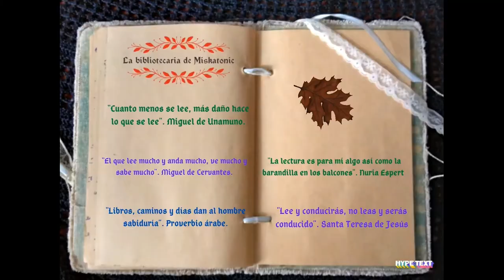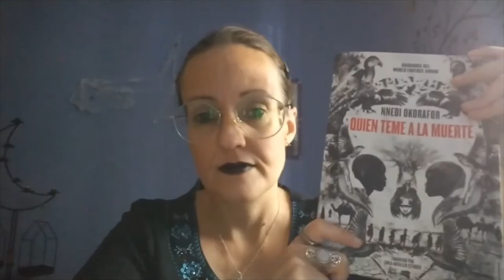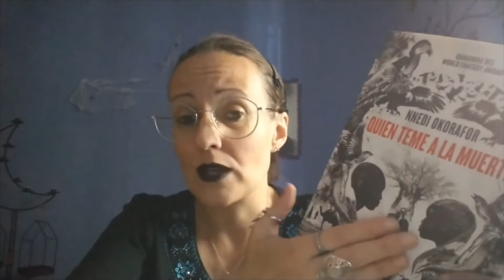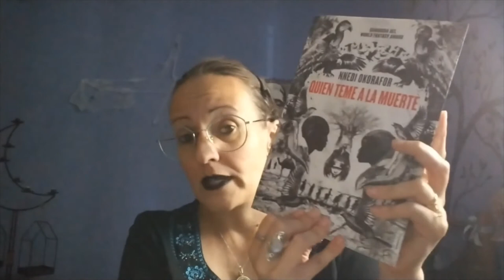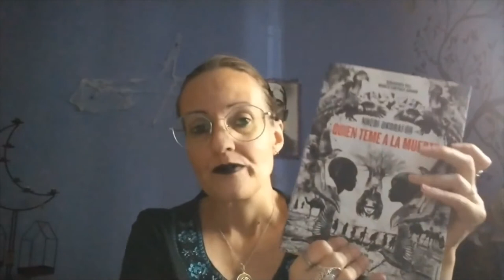Quién teme a la muerte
Agradecer a "Novelas de cómics y aventuras", un grupo de lectores y escritores de facebook la cobertura que me dan en él para recomendar. La dirección es:

African Drums (Sting) de Twin Musicom está sujeta a una licencia de Atribución 4.0 de Creative Commons.

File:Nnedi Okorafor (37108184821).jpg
Creado el: 19 de agosto de 2017
Ubicación: 41° 49′ 27,64″ N, 71° 24′ 47,87″ W